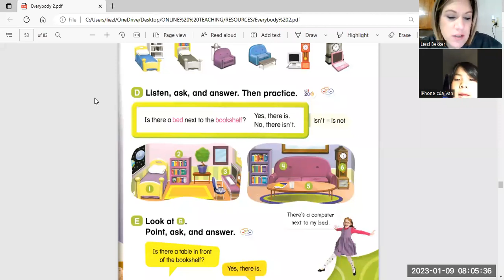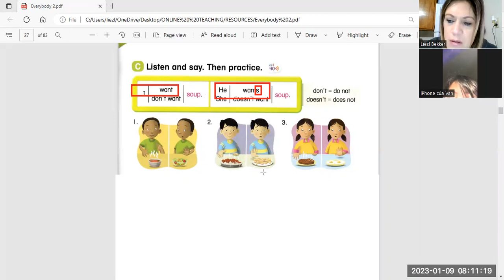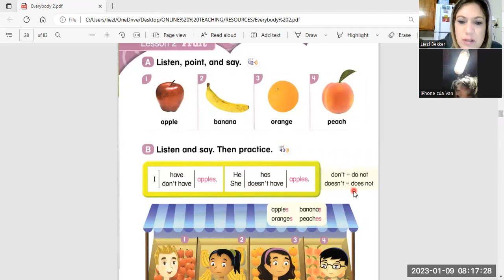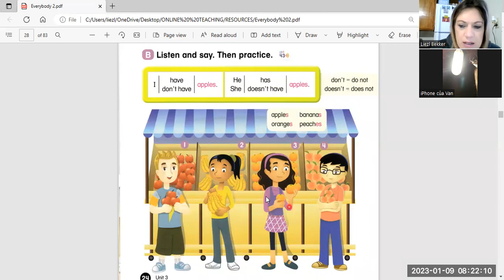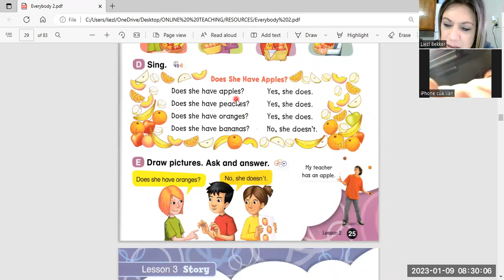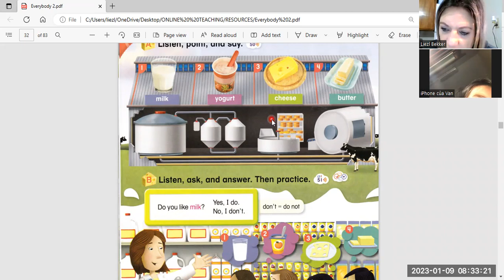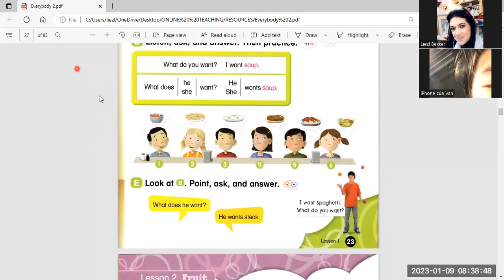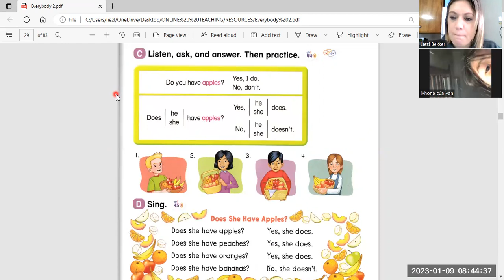Everybod Up 2 Mai Anh2a 09 01 23